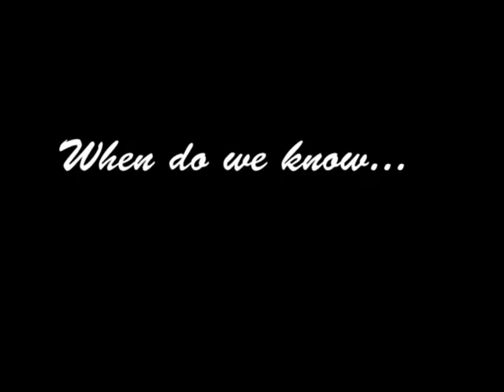BORDER LOVER Short Film Teaser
An adaptation of Merlinda Bobis' Short story. This is for the completion of our World Literature course.

University of Santo Tomas | College of Architecture | 3Ar-3

Edited by: Charlene Agno
Scriptwriters: Cha Agno, Ella Alano, Nia Almalel, Potchie Bartolome, Richee Tuason
Thanks to: Ella's house, her Mom and Kuya Taxi driver. :))

Audio: Instrumental of Us by Regina Spektor

**there's a glitch on the last part, I think it's because of the Youtube uploading. =))